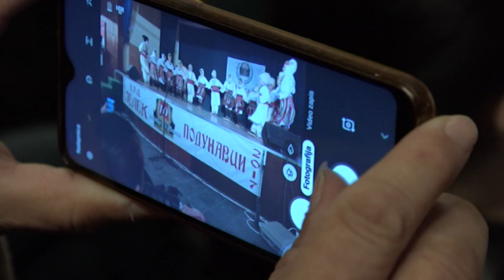PRILOG VRT - 16. GODINA KUD "JELEK"